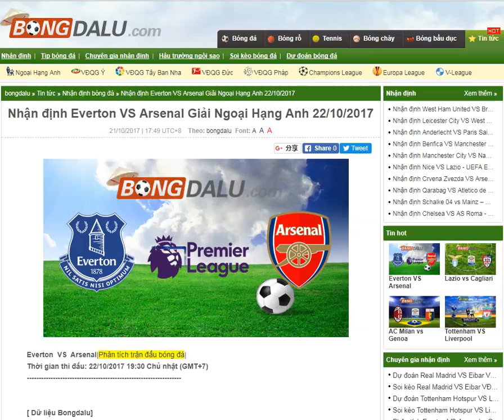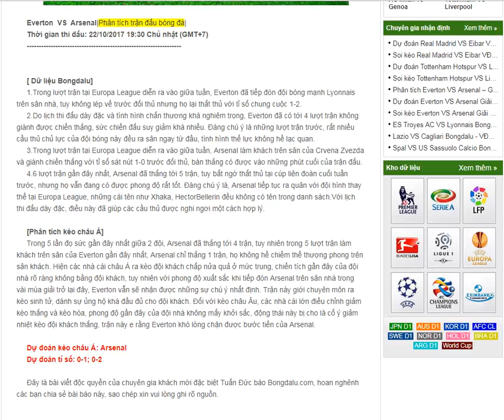Everton VS Arsenal Giải Ngoại Hạng Anh 22/10/2017-- share by Bongdalu